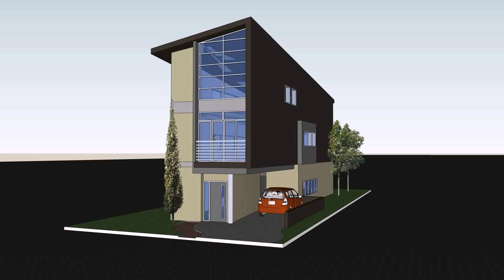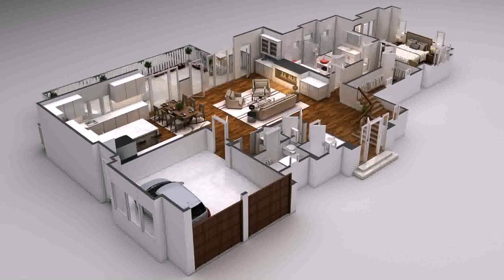Narrow Lot House Plans With 4 Bedrooms (see description)